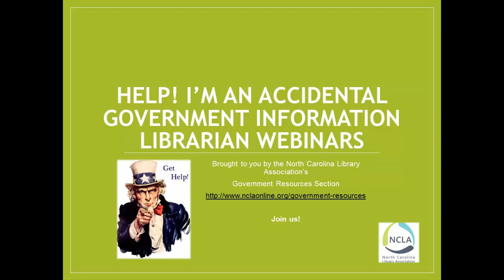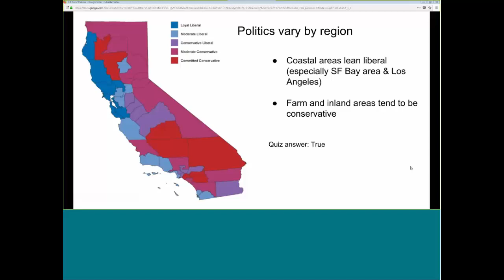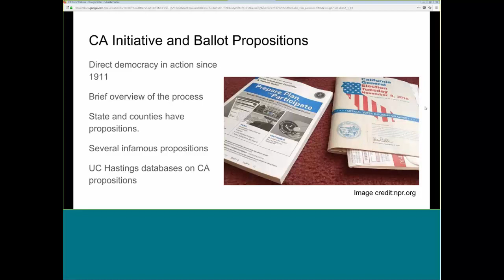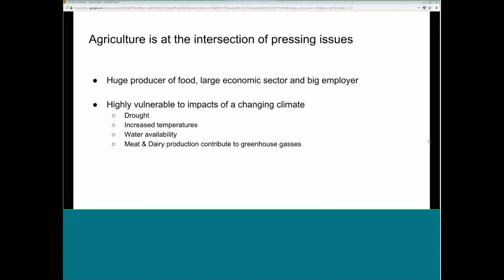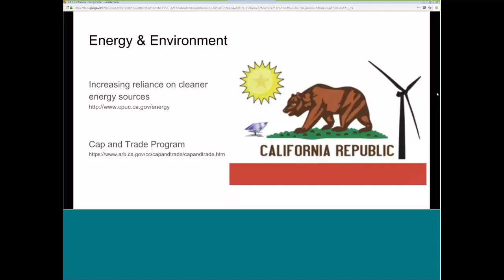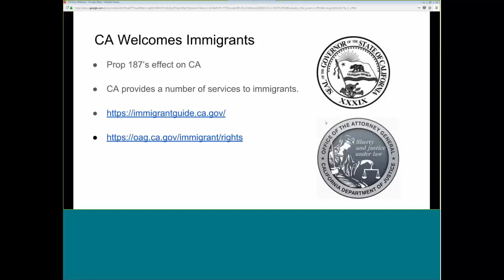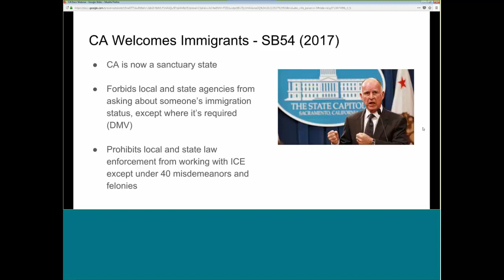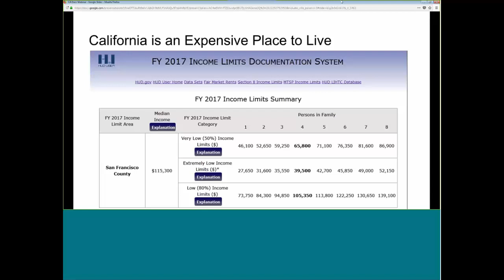Gov Info in the Golden State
California is a state of contradictions.  While on the surface California is home to glitz and glamour, cutting edge technological advances, progressive social movements, and general weirdness; peeling back the layers reveals a complicated social-political landscape that is very different from many other states. This presents challenges to making sense of issues and policies California is promoting at the national level. Focusing on agriculture, immigration, energy and environment, this webinar will provide a brief introduction to many sources that are helpful in understanding California’s multifaceted political environment.

Jesse Silva is the Librarian for Federal and State Government Information, Political Science, Public Policy and Legal Studies at the University of California, Berkeley.  He is a native Californian.

Lucia Orlando is the Government Documents coordinator and Research Support librarian for Arts, Humanities and Social Sciences at the University of California, Santa Cruz. She’s a NorCal native with a keen interest in local history and politics.